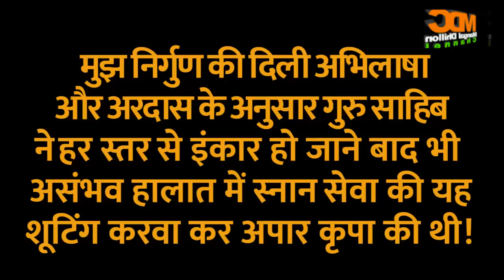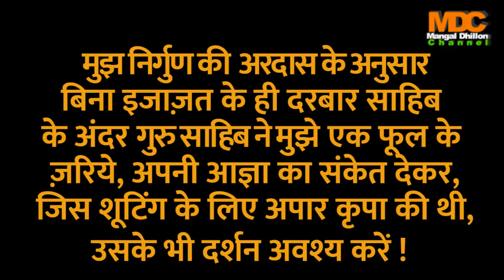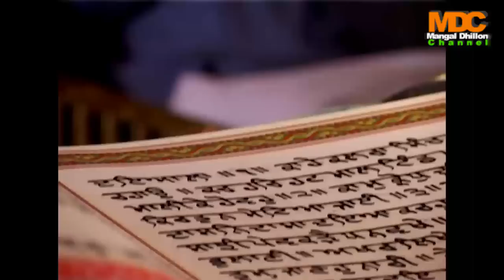785.(121) Rabb Bhagwan Se Meri Batein (Part-121) -Mangal Dhillon (रब्ब भगवन से मेरी बातें! भाग 121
785.(121) रब्ब भगवन से मेरी बातें! (भाग-121) -मंगल ढिल्लों  Rabb Bhagwan Se Meri Batein (Part-121) -Mangal Dhillon